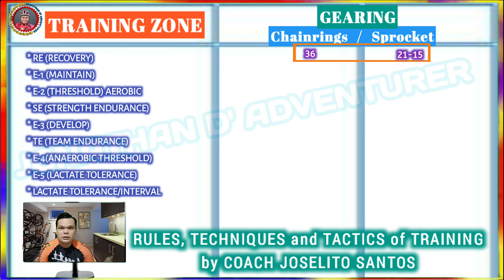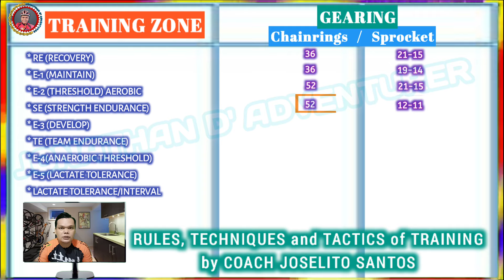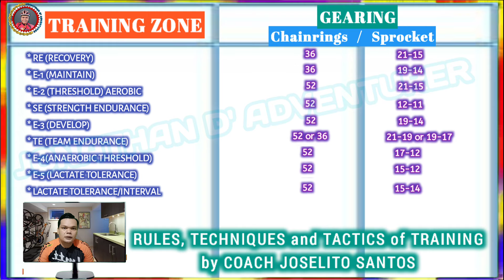Road Bike GEARING : Rules, Techniques and Tactics of Training by Coach Cado!